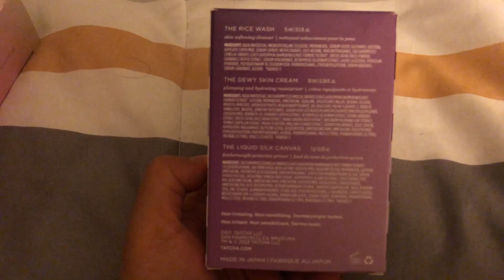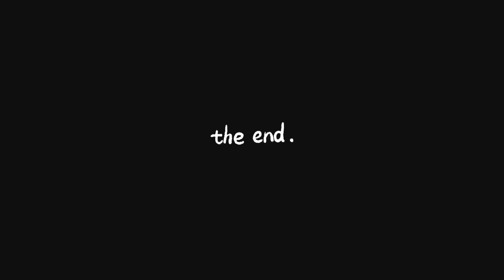Vlog # 12 | Checking out different neighborhoods | Black Friday Haul 2022 | Groceries | Being Huma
Shazeb and I loveee checking out different neighborhoods, especially the newly constructed ones!
So whenever we get a chance, we go window shopping for houses :D
Did some groceries.
Then came Black Friday, so I took full advantage of that.
Watch vlog # 12 to see Black Friday Haul 2022. Enjoy! :)